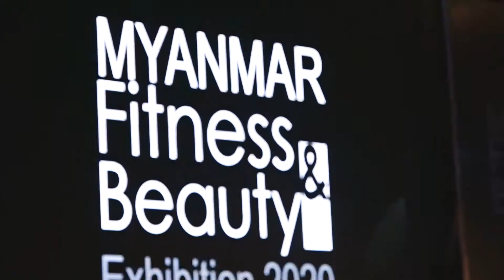Real Slim Australia presenting at Myanmar Fitness Event in 2020 January @Myanmar Convention Center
Réal Slim participated as Gold Partner in First Myanmar Fitness Event